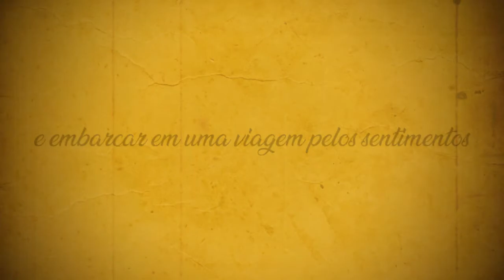Rio Branco traz a apresentação de músicos da Osesp - Paulo Paschoal e Camerata Darcos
O Espaço Rio Branco - Cultura & Reflexão traz renomados músicos da Osesp com o maestro Paulo Paschoal e Camerata Darcos para uma apresentação especial na Unidade Granja Vianna, dia 13/06, com temas de grandes filmes. Garanta seu ingresso